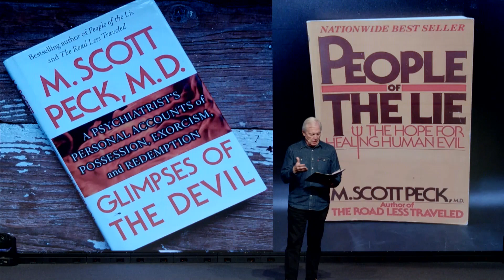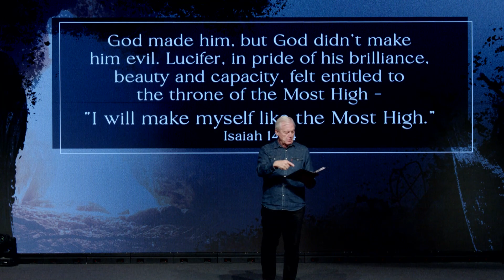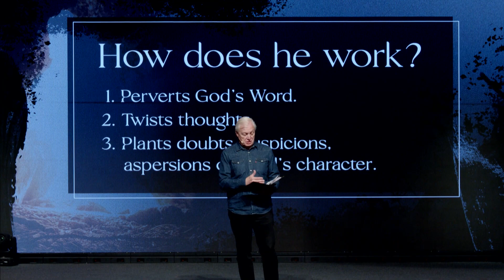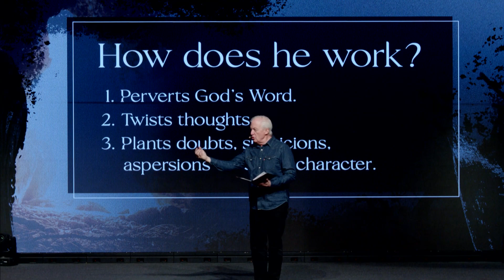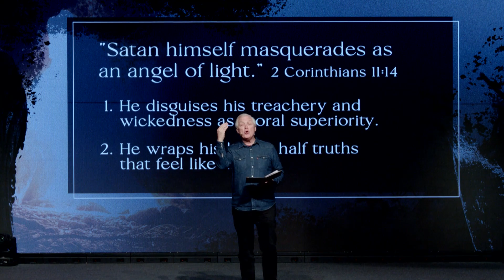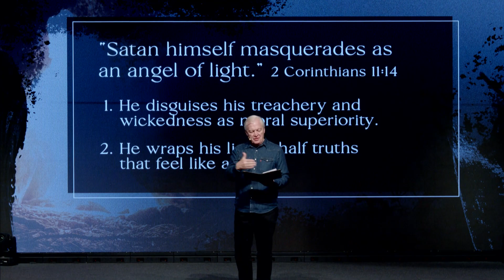Who the Devil is He?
Walk with us on the path to Easter  as we dive deeper into who our enemy is, and how our need for a Savior was imminent in taking this enemy down.